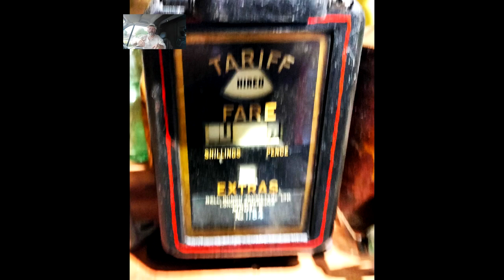Przeminęło z Wiatrem